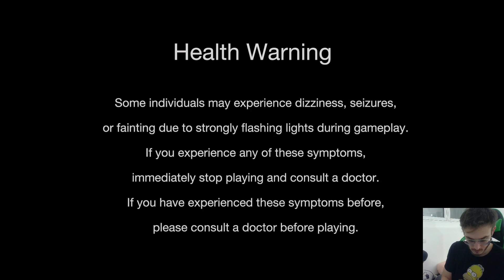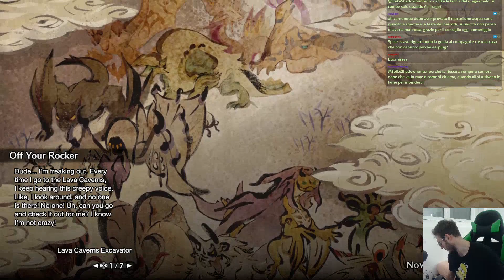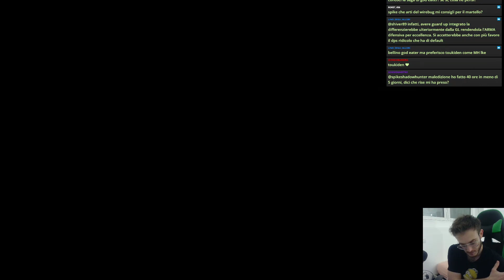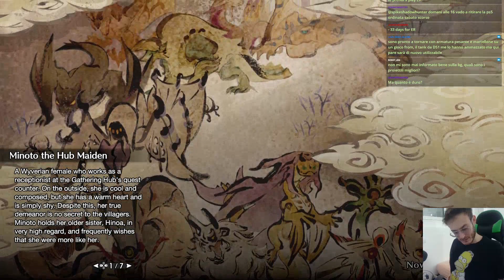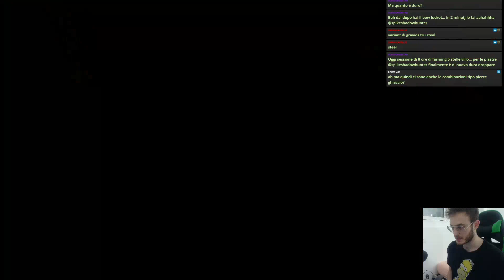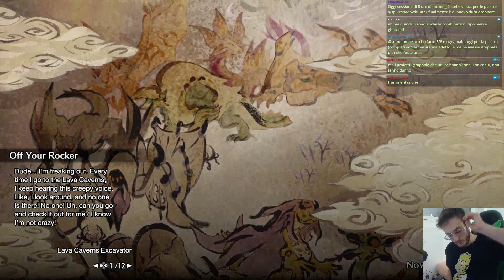Basarios VS all 14 Weapons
PC Version 60 fps - HQ textures
⮟⮟⮟⮟⮟⮟⮟⮟⮟⮟⮟SOCIALS & INFO⮟⮟⮟⮟⮟⮟⮟⮟⮟⮟⮟
⭐Thanks to "tomland_art" for the channel Icon!